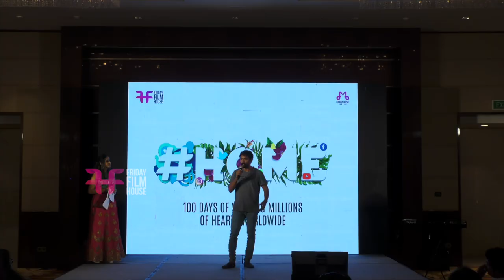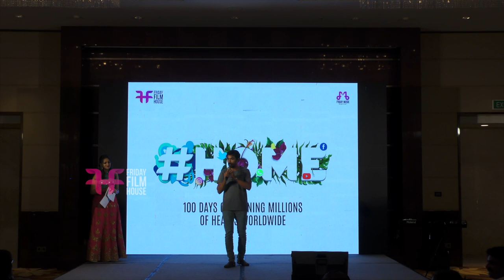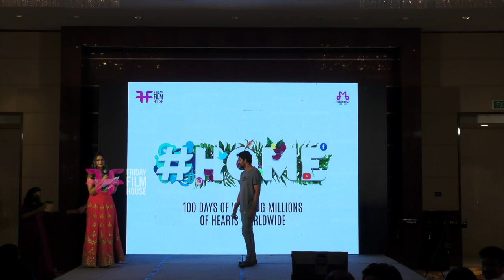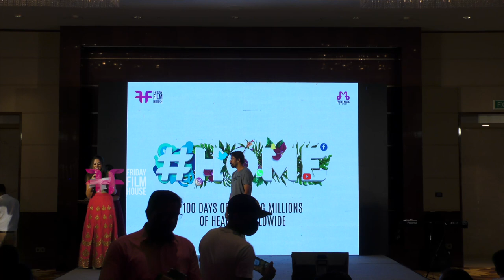Midhun Manuel Thomas About Home| Home Celebration| 100 Days of Winning Millions of Hearts Worldwide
Midhun Manuel Thomas About Home

100 Days of Winning Millions of Hearts Worldwide

|| ANTI-PIRACY WARNING ||